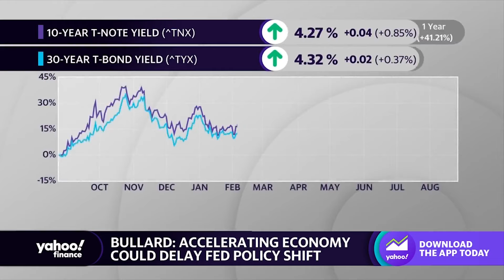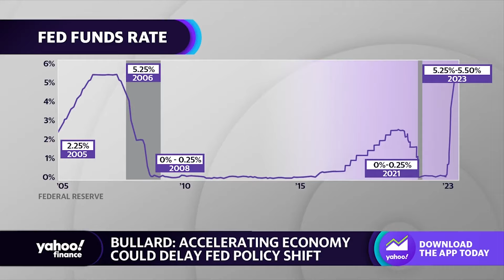Interest rate hikes and the Fed: Powell's speech 'moderately hawkish': Fmr. Fed President Bullard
Federal Reserve Chairman Jerome Powell made it very clear at his speech at the Jackson Hole Economic Symposium that the Fed will get inflation down to two percent. Former St. Louis Fed President James Bullard, who is currently the Dean at the Purdue Daniels School of Business, tells Yahoo Finance Live's Jennifer Schonberger that the speech was "moderately hawkish," but that Powell's comments are "reflecting the reality of the data that's coming in." Bullard says that "right now, it looks like the data's not cooperating the way they [the Fed] would have thought" and that we will have to see sustained disinflation in the core inflation numbers to "keep the committee at bay."